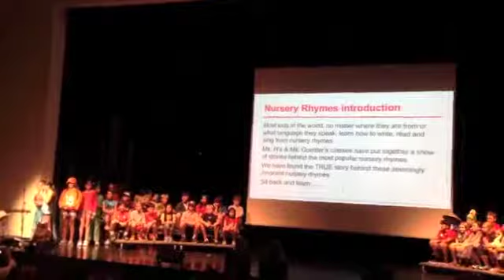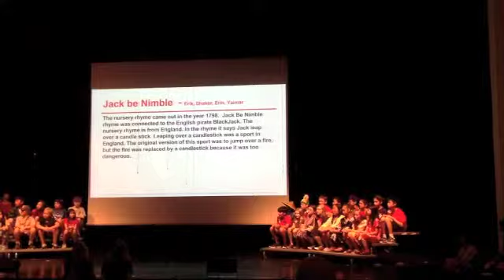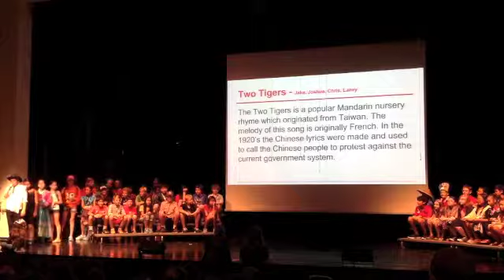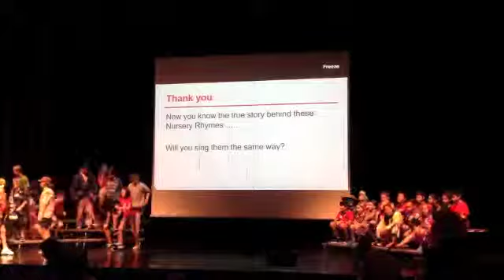UN Day -Madison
UN Day